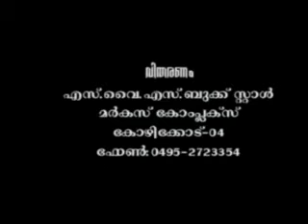Qur-anile Albhutha Sambhavangal CD 2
Qur-anile Albhutha Sambhavangal CD 2 Speech by Shafi Saqafi Mundambra